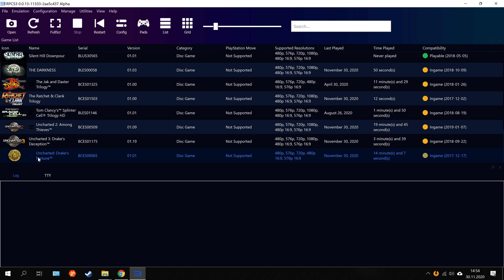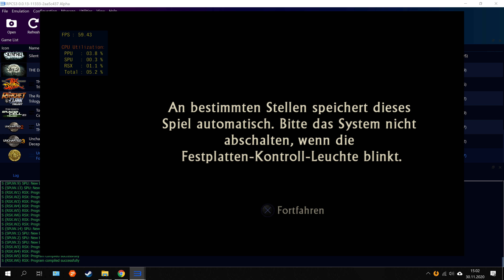RPCS3 - Uncharted (12/2020), Ryzen 9 5900X, RTX 3090